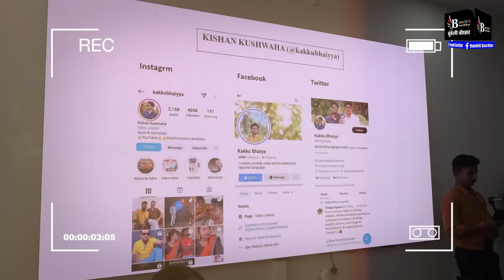बुंदेली और विंध्य के सितारे पहुंचे मुख्यमंत्री डॉ मोहन यादव से मिलने , कैसा रहा अनुभव -सुनिए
BUNDELI BAUCHAAR

Suggested Pages :-